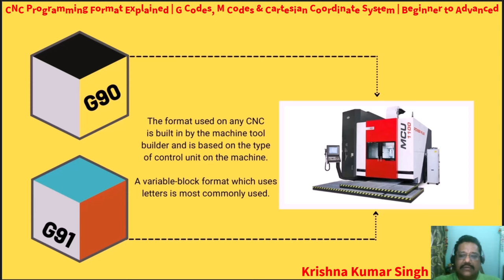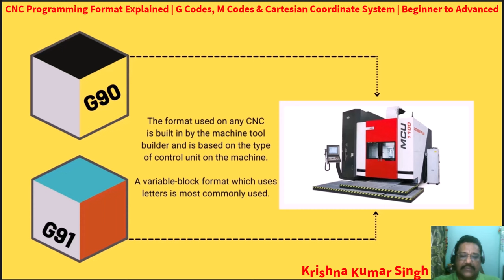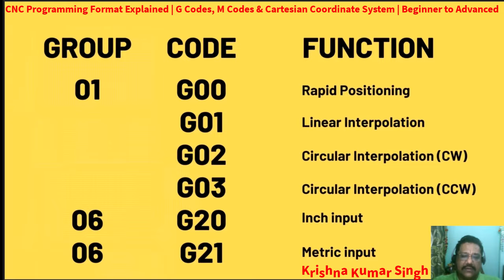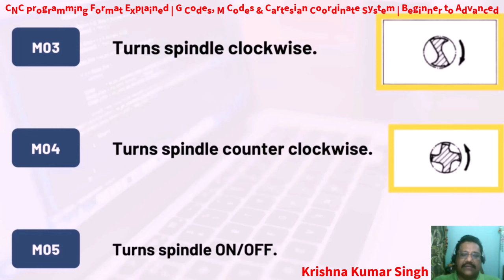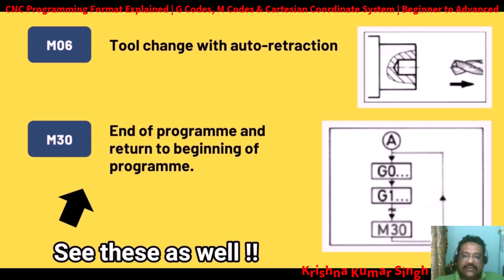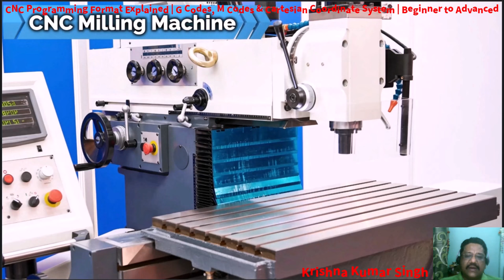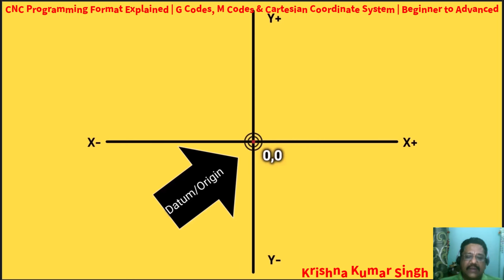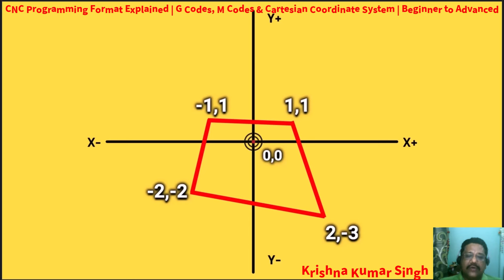CNC Programming Format, G Code, M Code & Cartesian Coordinate System - Lecture 19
Welcome to our comprehensive video on CNC Programming Format! This video covers the one address CNC programming system, which utilizes G codes and M codes to control machine operations efficiently. We explain how programming information flows from part prints to machine components like servos, relays, and switches. Learn about absolute (G90) vs incremental (G91) programming and explore how Cartesian coordinates define tool paths in CNC machines.

We also provide a detailed breakdown of important G codes like G00 (rapid positioning), G01 (linear interpolation), G02/G03 (circular interpolation), and M codes for spindle and tool control. This video will help you understand how to organize CNC programs into logical blocks that the Machine Control Unit (MCU) can execute smoothly. Perfect for beginners and professionals, we also explore Cartesian coordinate systems for CNC milling and lathe machines to help you write more precise and effective programs.

What You’ll Learn:
One address programming format overview
G Codes (G00, G01, G02, G03) and their practical use
M Codes (M06, M30) for auxiliary operations
Cartesian coordinate system and its application in CNC machining
Absolute vs Incremental programming (G90 vs G91)
Practical examples for CNC milling and lathe operations